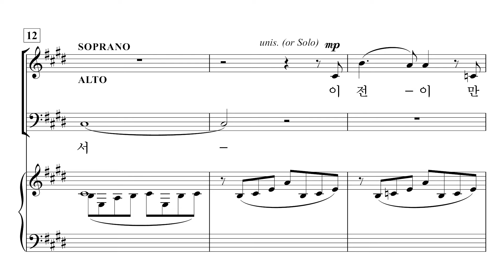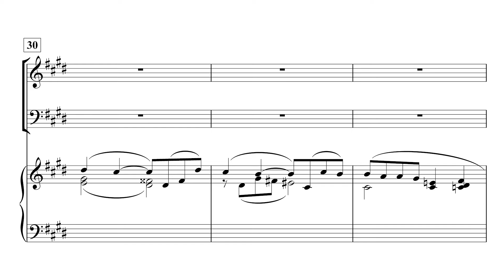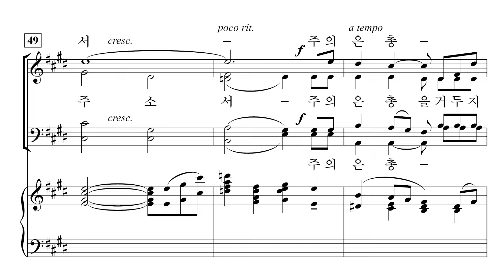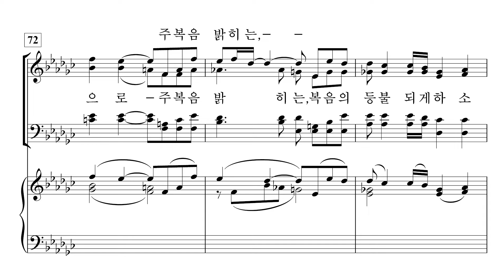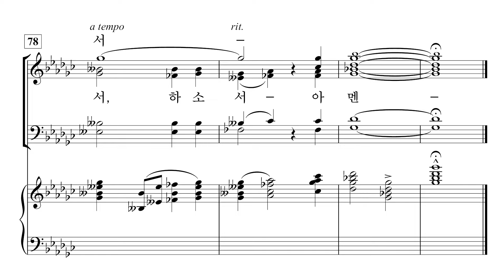[중앙아트] 중앙성가 44집 27. 복음의 등불 되게 하소서 - 합창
박신화 편

27. 복음의 등불 되게 하소서 – 김기영 곡